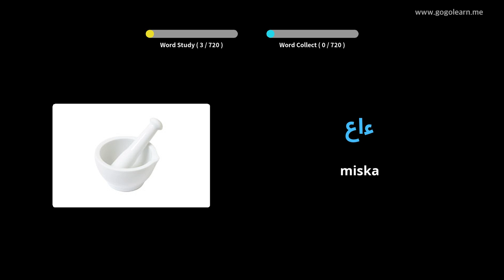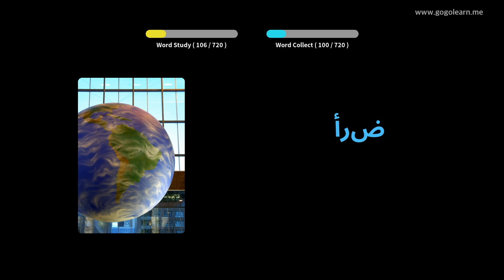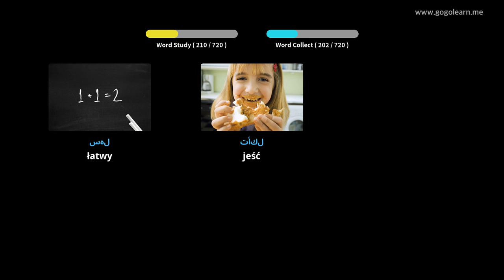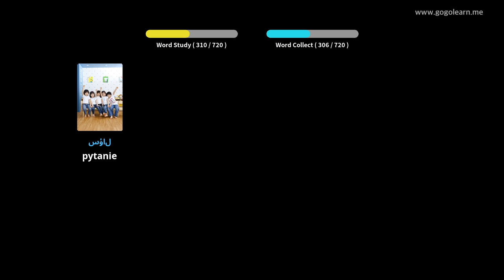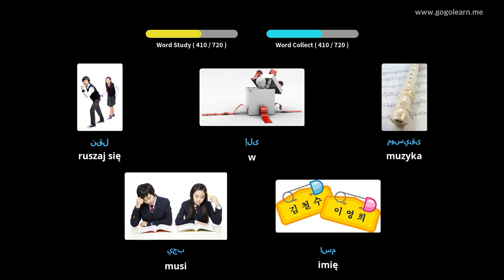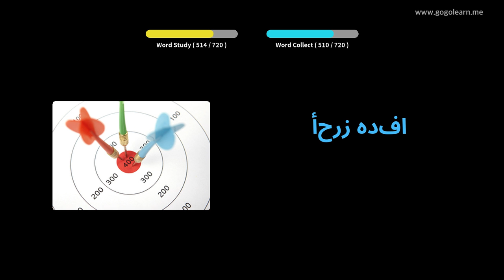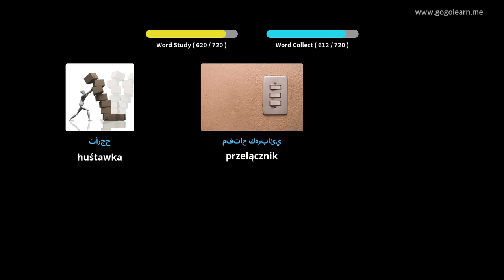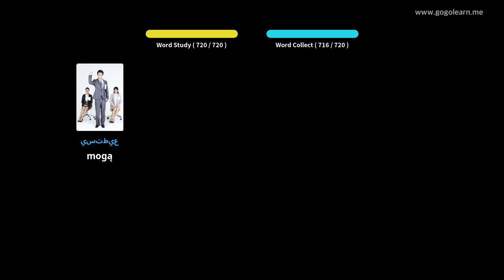Dowiedz Się Arabski Poprzez Zdjęcia |Słownictwo Arabski Dzieci | Golearn